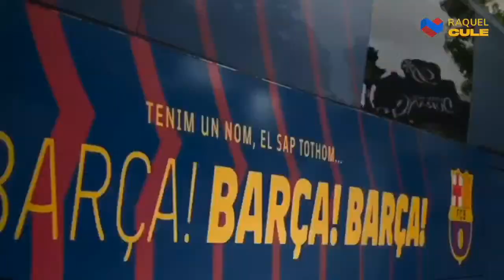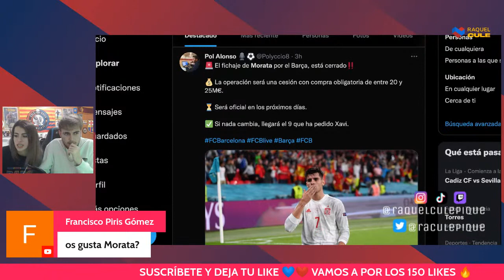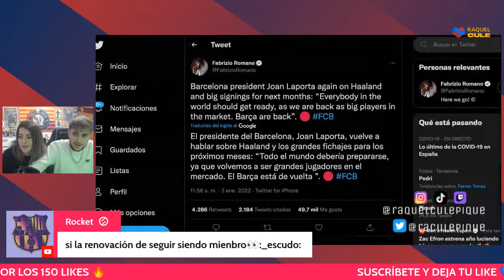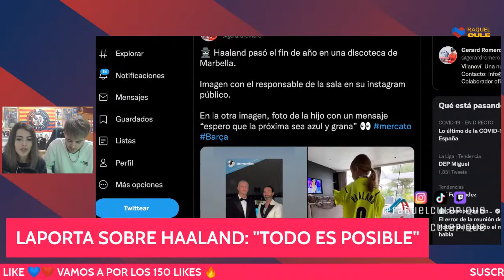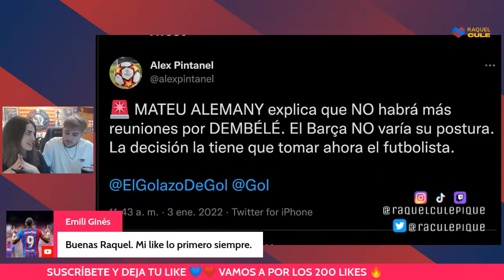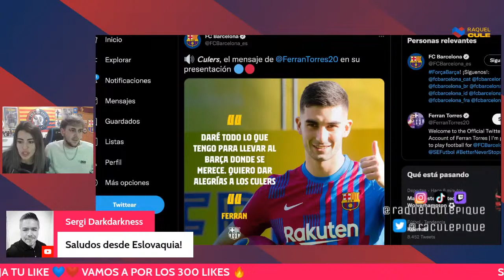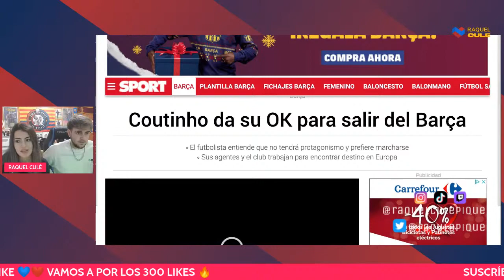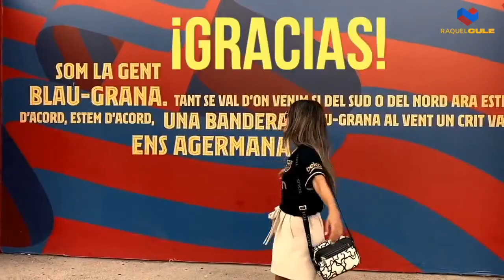🚨MORATA A UN PASO DE SER OFICIAL 🚨 LAPORTA HABLA DE HAALAND 😳 FERRAN TORRES PRESENTADO 💙❤️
→ Youtube  @CULÉ HASTA LA MUERTE